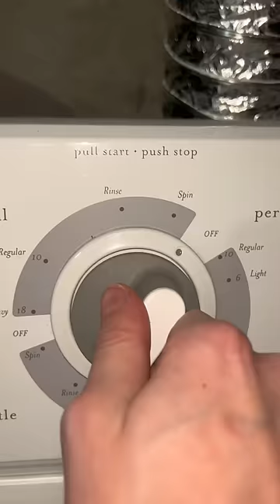asmr sleepasmr asmrrelaxing asmrsounds asmrvideo laundryasmr laundry